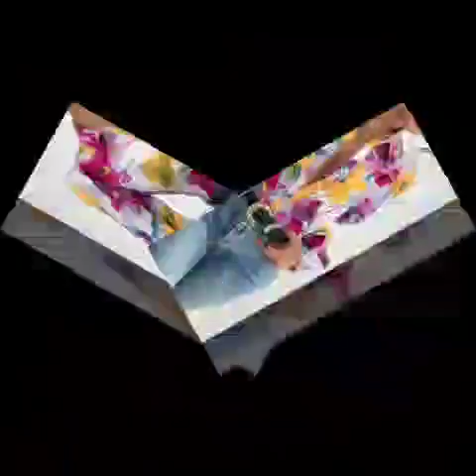КОЛЛЕКЦИЯИ БУЛЗАХОИ ЗЕБО ВА размери Плюс барои занони тӯрӣ.